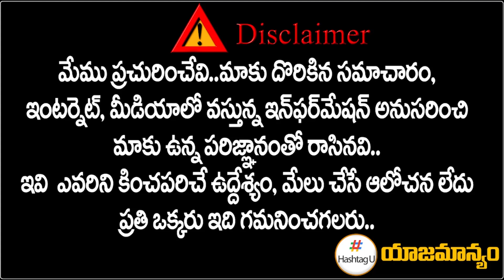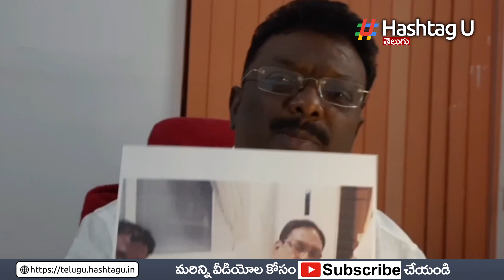Dasoju Sravan Sensational Details On TRS Ministers | TRS Vs Congress | Revanth Reddy | Hashtag U